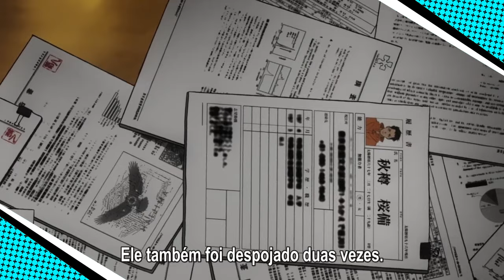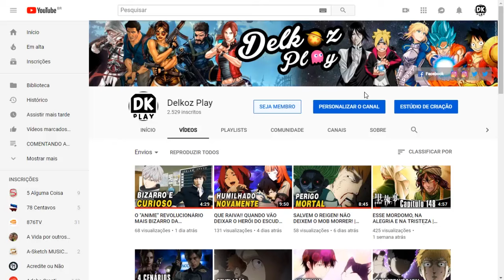HERÓI OU VILÃO?! A VERDADE SOBRE O 8º ESQUADRÃO! | FIRE FORCE - EPI.03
☼☼ Olá pessoal. Hoje trouxe para você meus comentários sobre o ep.03 de "Enen no Shouboutai" ou "Fire Force". O jogo dos recrutas começou pegando fogo!!!  Vamos lá conferir!! ;)  ☼☼

✨ ✨ Agradecimento a nossa membra Anne Yasmin. Obrigada por acreditar em nós!! ✨✨

Obrigado!!  ☺